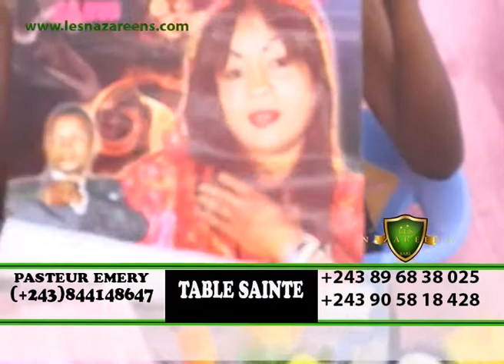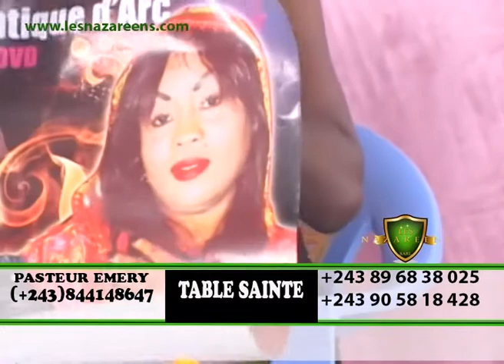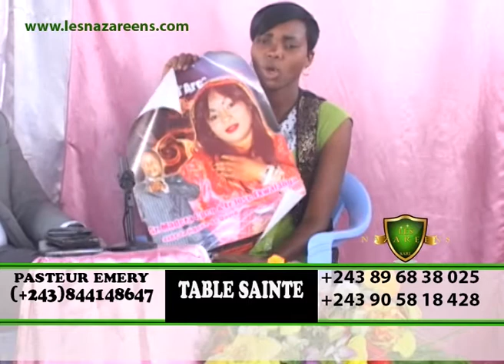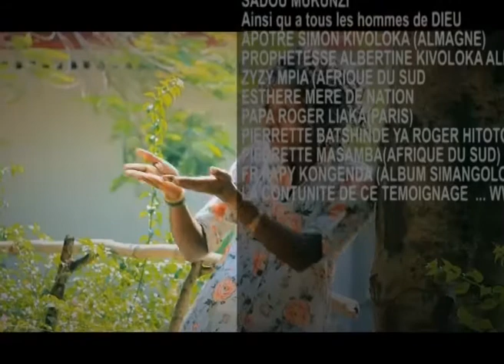Past Emery conseil les chretien d oublié le passé car jesus christ est ...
Pas Emery conseil les chretien d oublié le passé car jesus christ est seigneur